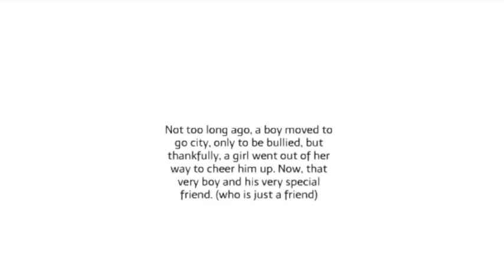A Reflection on Memories from the Past Year (Last 2021 Video)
In this season finale, Sid and Judy meet together and talk about some memories that they had the past year, some were bad memories and some were great however.  This video serves as a clip show to celebrate a year's anniversary of my GoAnimate videos. It features many videos straight from the original raw footage. This is my last video of 2021, and also my last video before my break. Very soon I will make an important announcement of the video and make it my channel trailer, I plan to return to making videos in a few weeks, in 2022. I will not come back until I am sure I am actually able to do return without feeling so terrible, especially after I cancelled my Christmas special despite the fact that I really wanted to do it, there are other things in my life that I can't control. This video was made using kids show characters, but wasn't made to be taken seriously at all. I created this using Wrapper:Offline. I really need to rest so I can actually recover from this situation.